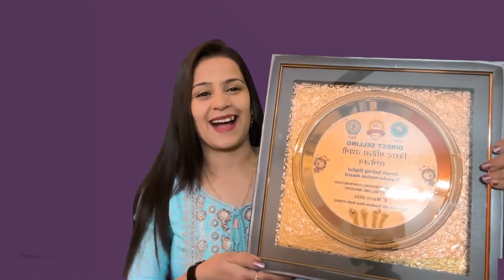Puja Arora Virk | Winner Direct Selling Digital Transformation Award 2024 | on Women's Day